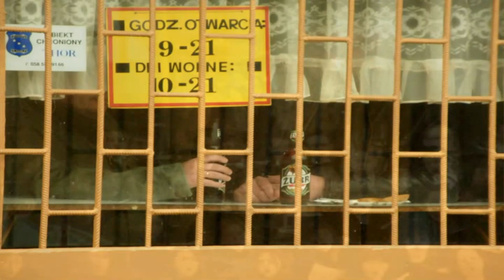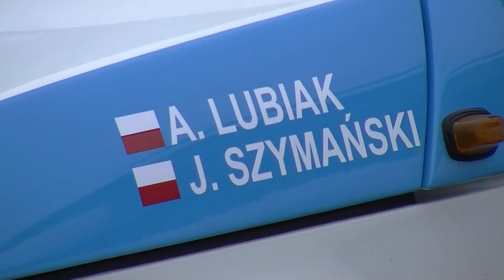Maluch pojedzie w rajdzie Monte Carlo Historique 2015 / StaraOliwa.pl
Jutro rozpoczyna się samochodowy rajd Monte Carlo Historique. W Oliwie mogliśmy podziwiać startującego w tym rajdzie Fiata 126p z 1977 roku.